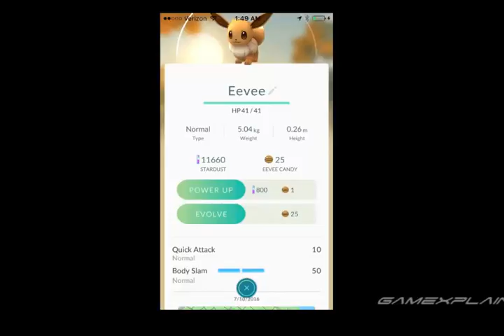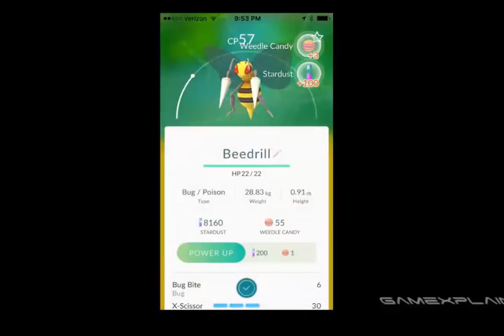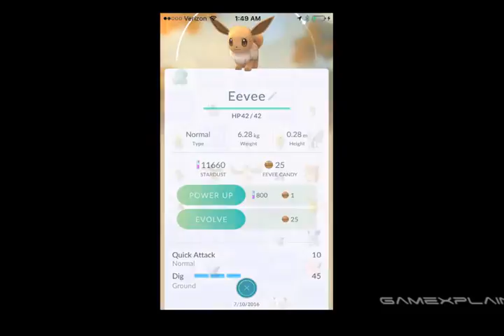[Pokémon Go] Journal Day 3 Let s All Go to the PokéStop!